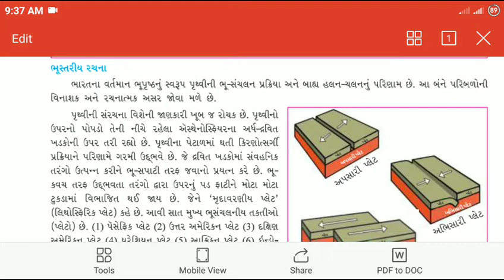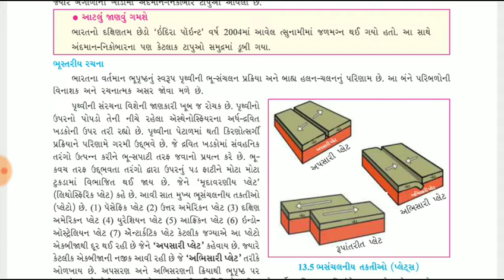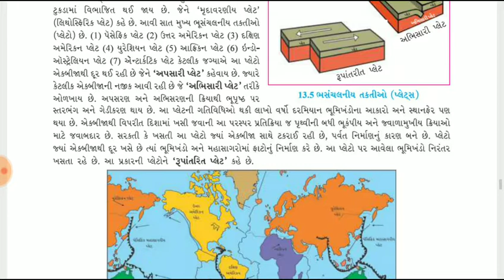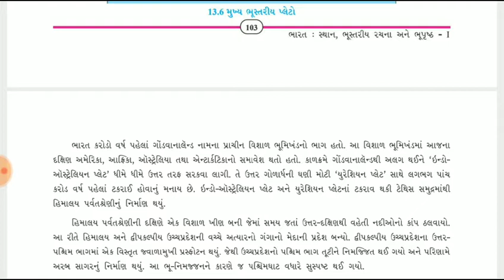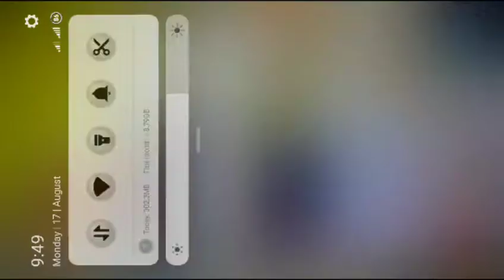Std - 9 , che-13(ભારત : સ્થાન, ભૂસ્તરીય રચાના અને ભૂપૃષ્ઠ-i)